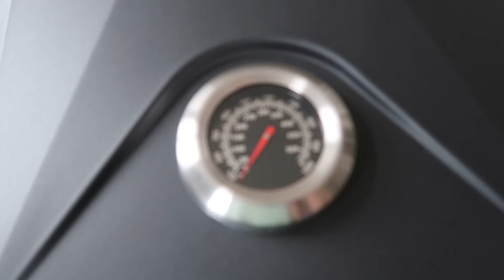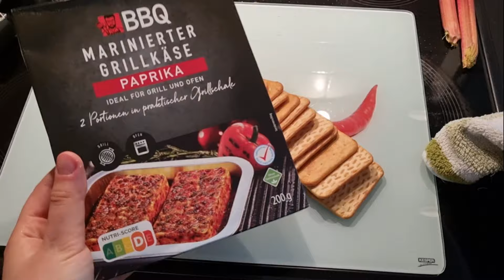WHAT I EAT AND DO | weekendvlog, urlaubsvorbereitungen, food & organisation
hello friends,
ich hoffe euch geht's gut. Wir mussten die letzten Tage vorm Urlaub noch einiges vorbereiten und organisieren und ich dachte, dass bietet sich direkt an, euch bei einem kleinen weekend vlog mitzunehmen. War alles bisschen stressig und chaotisch, aber das ist man von uns ja gewohnt😅 ich versuche, die Urlaubsvlogs bis nächste Woche fertig zu schneiden, dass ich die nicht alt zu zeitverzögert hochladen muss. Aber kanns noch nicht 100% versprechen 🫣 hoffe Uhr freut euch drauf. :)
Wart ihr dieses Jahr schon im sommerurlaub oder habt ihr den Spaß noch vor euch? schreibts mal gern in die Kommentare.
Bei Fragen oder Anregungen könnt ihr mir auch gern immer auf instagram oder in den Kommentaren Feedback geben
wünsch euch eine entspannte Restwoche.  Bis zum nächsten Video, bye
Jenny